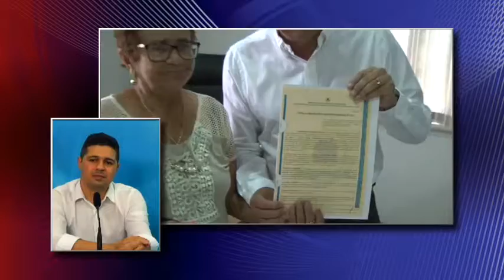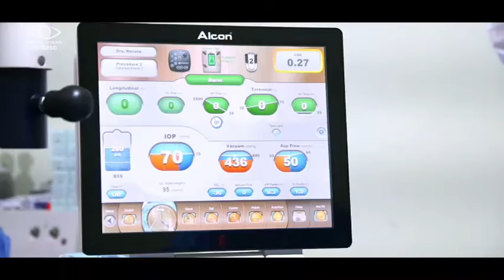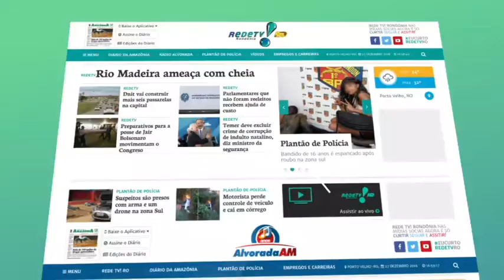Programa Conteúdo Amazônia - Secretário Basílio Oliveira